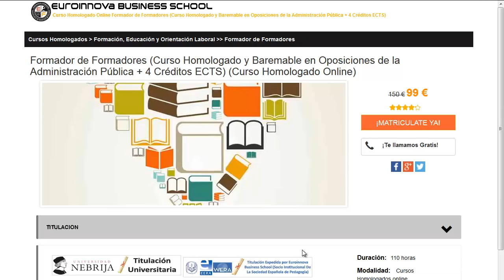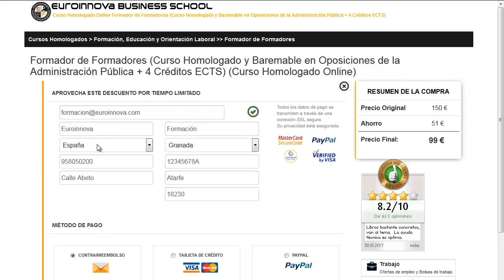curso apicultura online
curso apicultura online. realiza  curso apicultura online en Euroinnova. Con nosotros tendrás los mejores descuentos .Toda nuestra formación en curso apicultura online los podrás hacer a distancia.

Tan solo tienes que visitar nuestra web buscar tu curso, master o postgrado y apuntarte aquí puedes buscar tu master o curso

En este video de curso apicultura online te explicamos a matricularte así como, te contamos como puedes apuntarte no lo dudes más y visítanos ¡No te arrepentirás de hacer tu formación con nosotros!.